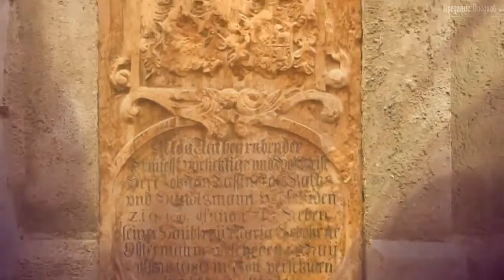Мюнхен. Тайны и факты! Мальцев Олег Викторович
С 2014 году Генеральный конструктор КБ “SwiftPRO613” Олег Викторович Мальцев основал всемирные Экспедиционные исследования!

Научная экспедиция в  город Мюнхен принесла невероятные мировые открытия!
Олег Мальцев раскрыл нам всю правду, что спрятано в архитектуре Мюнхена.
Что спрятано в храмах Мюнхена?
Вы не представляете кому удалость это все создать?
Все ответы на вопросы онлайн.